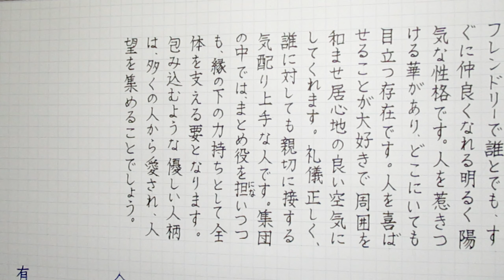【左利き】8月2日生まれ★365日性格診断★長所のみ！＿SARASAで美文字練習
8月2日生まれさんの性格診断（誕生日占い）です。
全人類を褒めたい、をコンセプトにしているため長所やポジティブな内容のみを綴ります。

左利きが丁寧に書く文字を眺める動画です。穏やかな気持ちでご視聴いただければと思います。

【有名人】速水奨、渡辺久信、友近、相沢梨紗
【何の日】カレーうどんの日、パンツの日、おやつの日、ハーブの日、ハープの日

使用ペンはZEBRA　SARASAです。
左利き必須要素の「速乾性」、そして耐水性もある優秀なペン。だいたい100円で買えるもの魅力的。